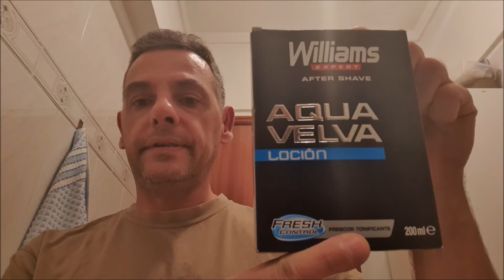Low Budget Shave